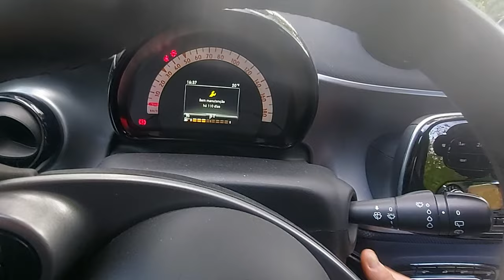Benelli Autumn Vibes - MOTOVLOG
My favourite season. Autumn! The relaxing music, nature sounds, and the rumble of my Benelli Leoncino 800 Trail heart. I hope this offers you anxiety and stress relief, and healing sense of wonder as it did for me.

This motorcycle adventure rewarded me with renewed motivation in this new Season and excitement to explore My beautiful country!

Sidebag / Shad
Tank Bag /Tripmachine

// MOTOVLOGGING GEAR
○  GoPro Hero 4 :)
○  DJI Neo
○  Samsung A71

// MOTO GEAR & APPAREL

○ Cardo Systems - , Freecom 2X
○ Shark spartan Carbon
○ Shark Dark Smoke Shield

My Garage:
Benelli Leoncino Trail 2024
Lambretta V125 Special 2019
CFMOTO 450 MT 2024
Smart ForTwo 2017

Thank you for supporting the channel so I can continue to bring you along on our adventures. =)